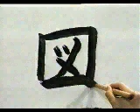☀️ APRENDE A ESCRIBIR ESTE KANJI COMODAMENTE EN CASA ✔️ | GAMBATEANDO - Japones Para Todos